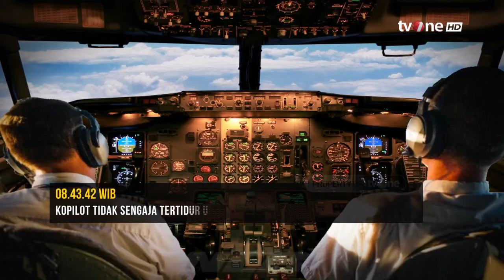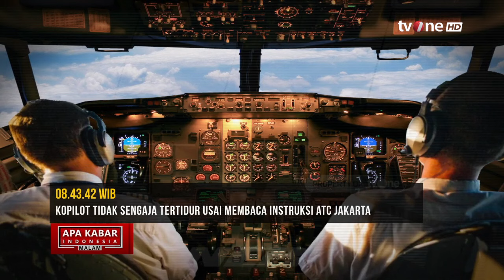Fakta Pilot dan Kopilot Batik Air Tertidur di Tengah Penerbangan Kendari Jakarta | AKIM (13/3/2024)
AKIM, - Fakta Pilot dan Kopilot Batik Air Tertidur di Tengah Penerbangan Kendari Jakarta | AKIM (13/3/2024)

Pilot dan kopilot Batik Air tertidur saat penerbangan rute Kendari-Jakarta bikin heboh.

Akibatnya, pesawat Batik Air tersebut sempat hilang kontak dan keluar jalur.

Pilot dan kopilot pesawat maskapai Batik Air dilaporkan tertidur selama 28 menit ketika menerbangkan pesawat dari Bandara Halu Oleo, Kendari, Sulawesi Tenggara menuju Bandara Soekarno-Hatta, Tangerang, Banten pada Kamis (25/1/2024).

AKIM01

TOM01
AS01
YD01